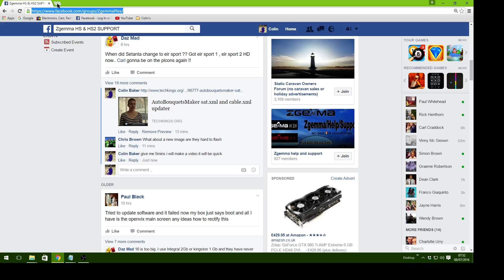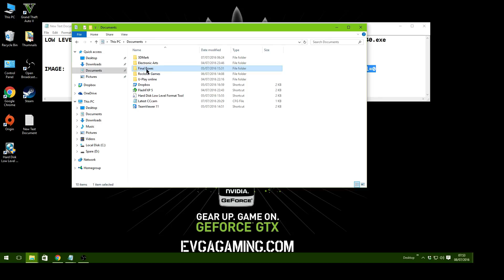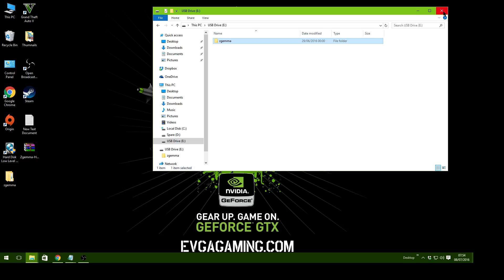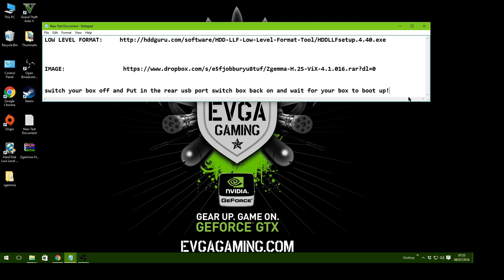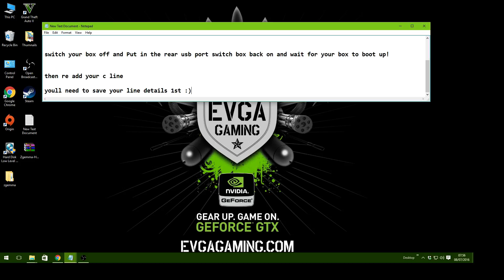flashing your box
make sure you have the right image before flash and also have you details to put back onto the box